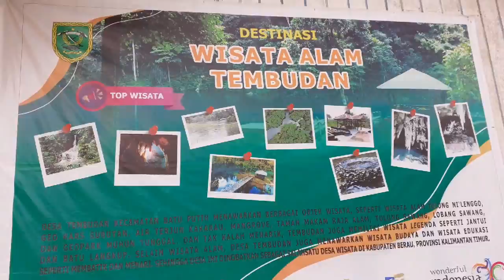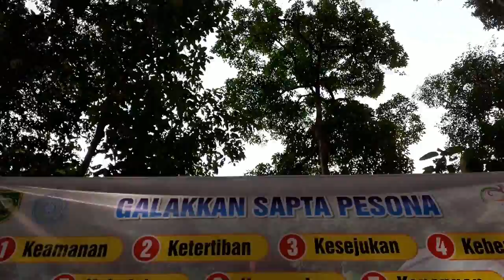Mampulu cuti,Wisata Tulung Ni'Lenggo,Telaga Biru,Labuan Cermin versi air tawar,Biduk-biduk # DAY 4.2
Wisata Alam Tulung Ni' Lenggo / Telaga Biru, Labuan Cermin versi air tawar, di Kampung Tembudan, kecamatan Batu Putih, Berau, Kaltim.

Take video :
Samsung M20

VLOG LIBURAN DAY 4

 Support Xad